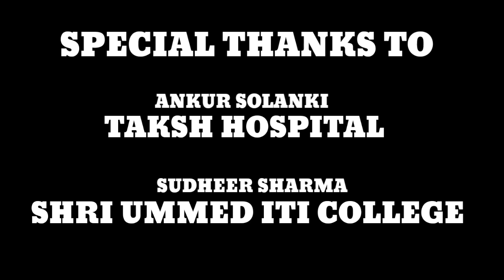KISMAT PART-2 / A SHORT FILM / AKRT FILMS / ANKIT RAJPUT/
KISMAT PART -2
Watch the short film and share with

   Staring-  Raman Chauhan,  Sadhna Rajput, Ankit Rajput, Sonu Rajput, Sourabh Chauhan, Vishal,  Ankur solanki,  sudheer Sharma

 SCRIPT & DIRECTED BY - ANKIT RAJPUT

 EDIT BY - VIKRANT CHAUDHARY

               Special thank for
 Ankur solanki ( taksh hospital) jhajhr,
Sudheer sharma (shri umeed I. T. I. college) mayana

                 🙏  Shivraj uncle g 🙏

Locating _jhajhr, chachura, bajarpur